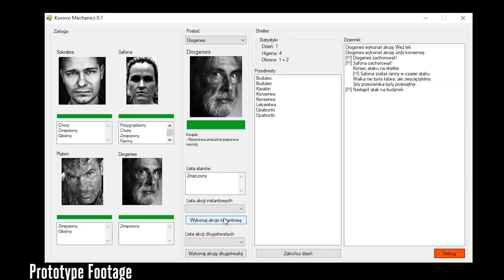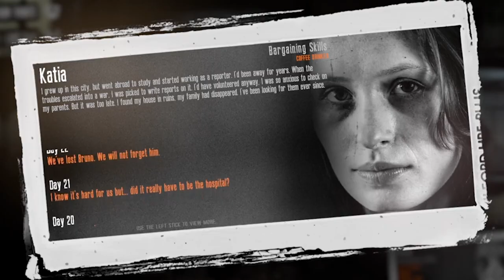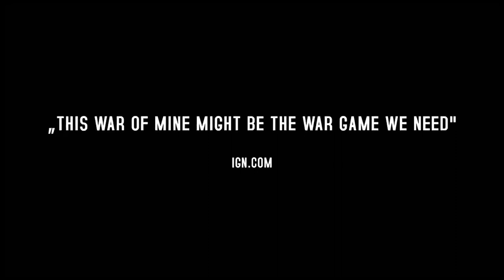How This War of Mine Plays on Your Emotions | War Stories | Ars Technica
Aleksander Kauch, lead game programmer for This War of Mine, goes behind the scenes of the game's development and explains how they turned a management sim into a visceral experience about civilians at war.